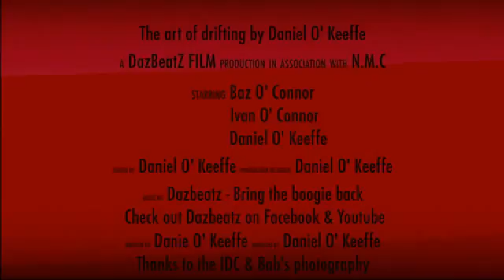The Art of Drifting Daniel O'Keeffe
Short film from Level 5 Digital Movie Processing.